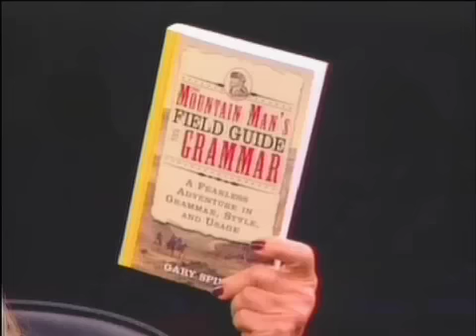Getting Your Money's Worth -- Education-4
Judith West interviews Gary Spina, teacher, outdoorsman and author of "The Mountain Man's Field Guide to Grammar", about his witty, and humorous book that turns the stuffy old grammar book on its head. Delightfully reminding you that grammar can actually be fun.